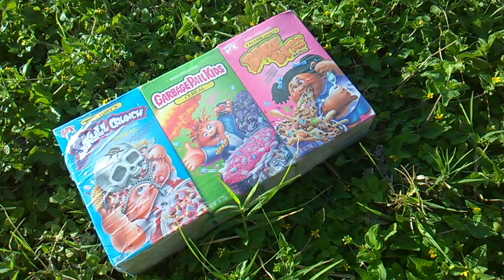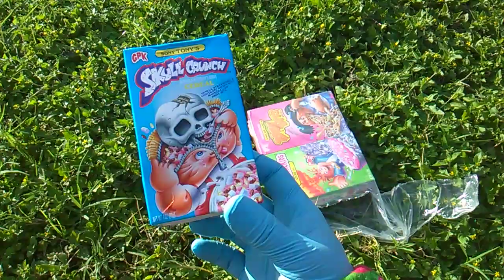Cereal Insanity Featuring Garbage Pail Kids! (Cereal Insanity 75) GPK Wednesday! GPK Cereal FYE!